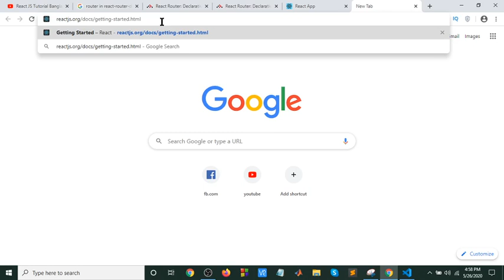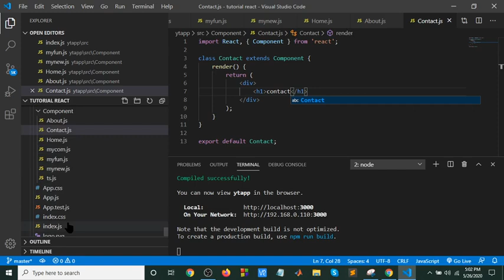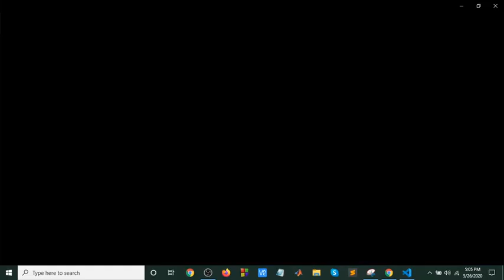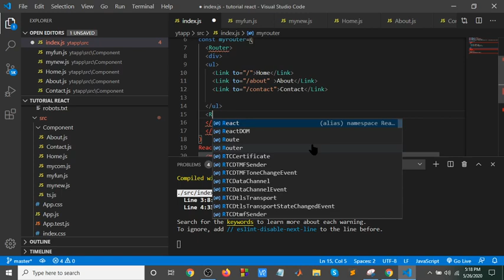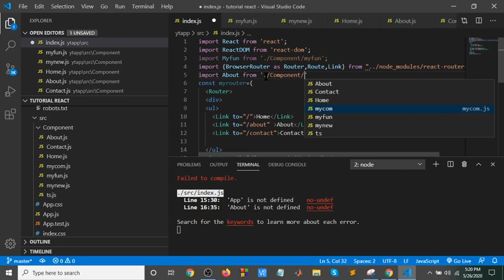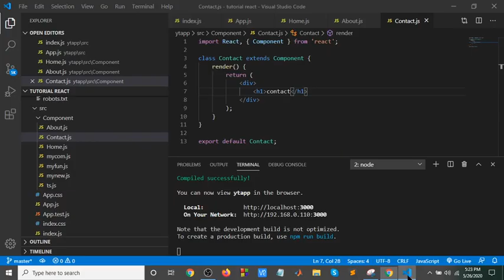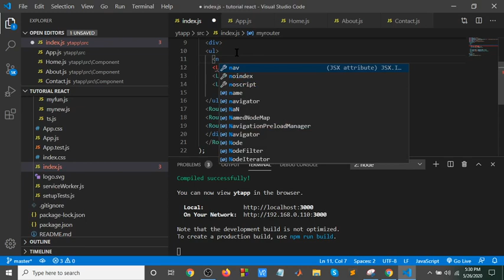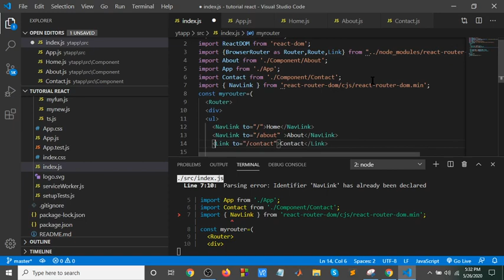React bangla tutorial part-19(React router)